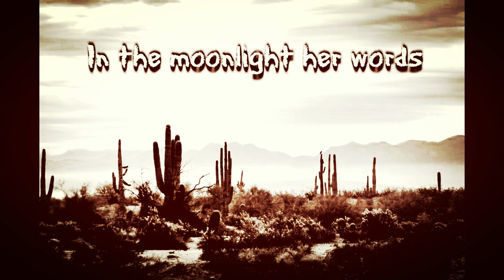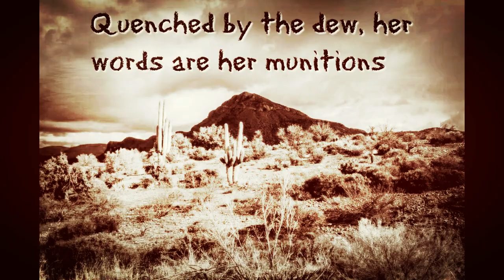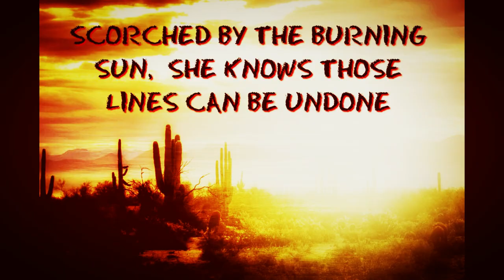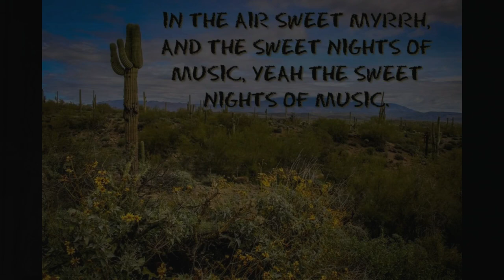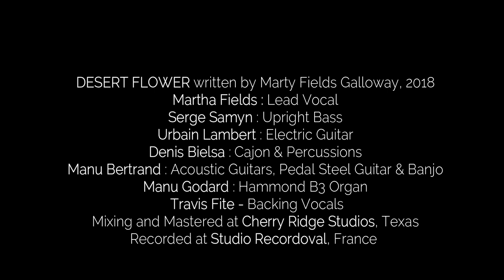Desert Flower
Song written by Marty Fields Galloway, 2019
Martha Fields : Lead Vocal
Serge Samyn : Upright Bass
Urbain Lambert : Electric Guitar
Denis Bielsa : Cajon & Percussions
Manu Bertrand : Acoustic Guitars, Pedal Steel Guitar & Banjo
Manu Godard : Hammond B3 Organ
Travis Fite : Backing Vocals
Tommy Detamore : Mixing & Mastering (Cherry Ridge Studios, TX)
Recorded @ Studio Recordoval, France
Photos courtesy of Kevin Dierschke
Desert Flower is on "Dancing Shadows" 2018 and  "Singing Through the Wall - Songs for Western Sahara" 2018.